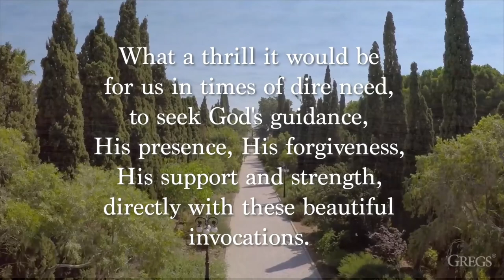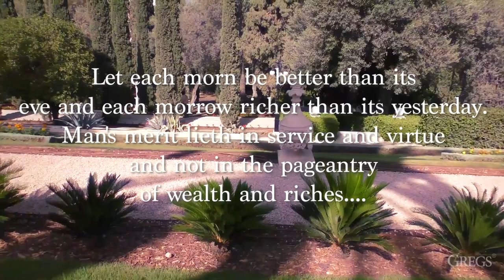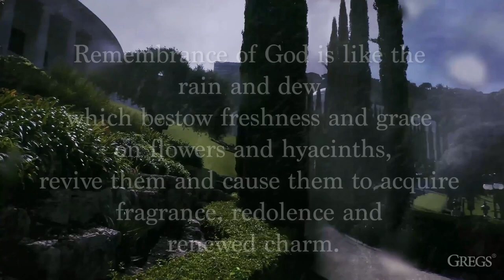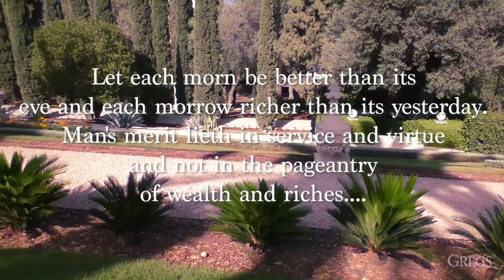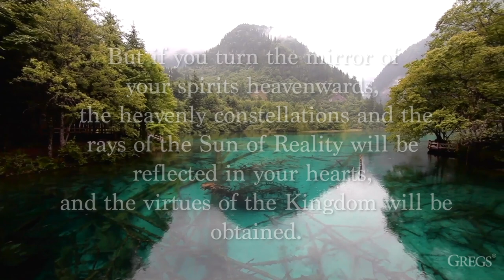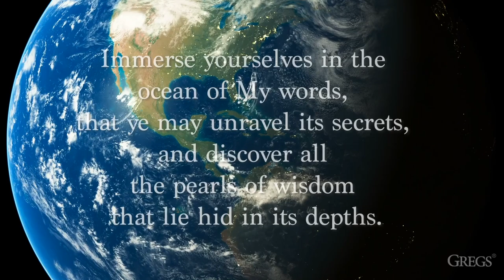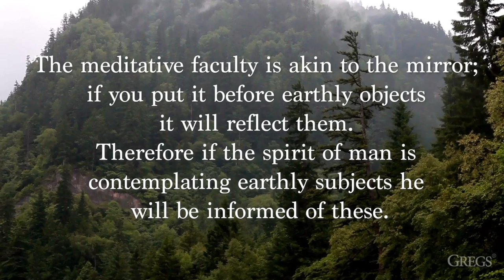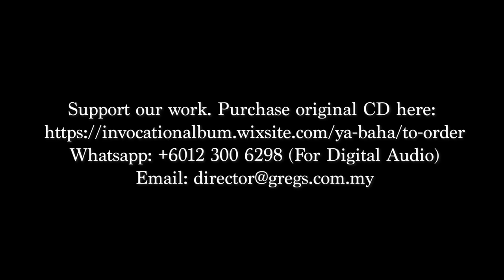[3 HOUR NON-STOP] (Meditation - Affirmation) UPLIFTING SOULFUL HEALING - POSITIVE ENERGY INVOCATION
Yá Bahá'u'l-Abhá – This is an invocation.  It means "O Glory of the All-Glorious."  and "Yá `Aliyyu'l-'Ala" means "O Exalted of the Most Exalted One."

Says “What a thrill it would be for us in times of dire need, to seek God's guidance, His presence, His forgiveness, His support and strength, directly with these beautiful invocations.

The shout of “Ya Baha’u’l-Abha!” in this day of its birth is more profitable unto thee than all knowledge of the sciences and all the wealth of the earth. It is the rhythm of progress, the chord of creation, and the melody of eternity… -unquote.